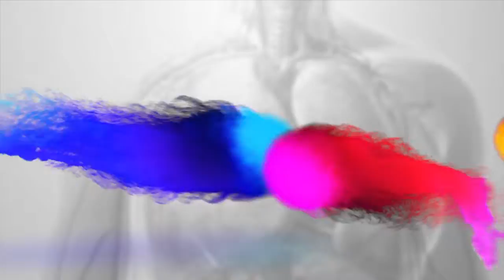La importancia de los grupos de ayuda para familiares de enfermos - Dr Gustavo Verrone 10-11-2018